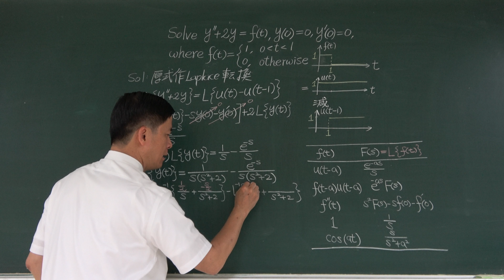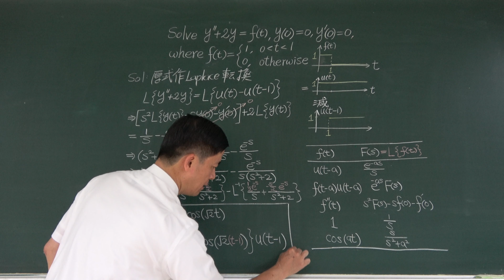🏆【教育部教學實踐研究計畫】(4K) 2017交大：Solve y’’+2y=f(t), y(0)=y’(0)=0, f(t)=1 for 0‹t‹1; f(t)=0 ... 🔴提要162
本題之解析與單位階梯函數(Unit Step Function) u(t ‒ a) 有關，請參閱解題說明。